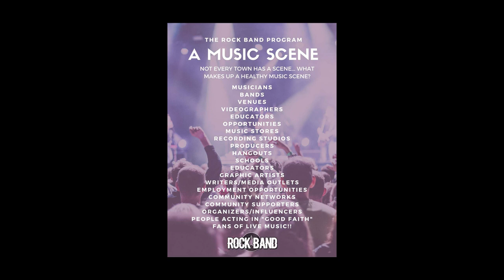The Rock Band Program Podcast: LIVE CHAT w/ Rich Ruoff (Connector)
I am honored to interviewing Lancaster, Pennsylvania's Rich Ruoff. In my mind, he has long been the center of the Lancaster music scene for too many years to count. When he opened the Chameleon Club in 1985, he effectively turned Lancaster into a musical and cultural destination spot. The best of underground Blues, R&B, Zydeco, and Alternative found their way to Lancaster. He filled his rooms with unique national acts. But just as important, he gave local and regional talent a stage and opportunity to perfect their craft. Many professional musicians got their start with Rich (and The Chameleon).  Rich is still spreading music and culture into 2021 with his Lancaster Roots & Blues Festival (A Festival Of Music And Art).

As a CONNECTOR, he brings people of diverse backgrounds together!  Lancaster Pennsylvania would not be the same without Rich Ruoff!

I'm honored!